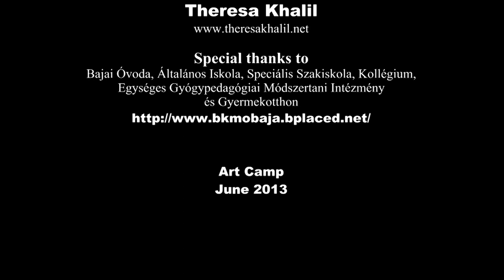Art Camp - Baja -Hungary - Promo 2013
A group of artists is gathering every year in Baja-Hungary, for one week where they express their artistic views and feelings through their art work and donate the art pieces to school of special needs in Baja.
Directed by Theresa Khalil